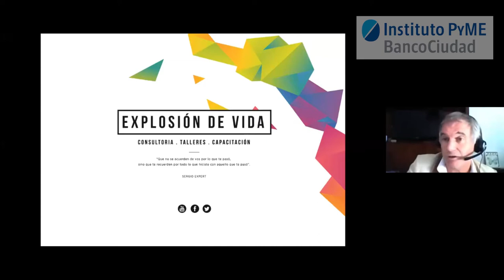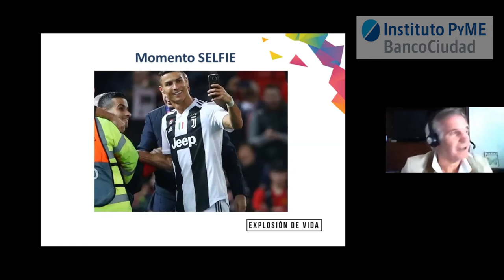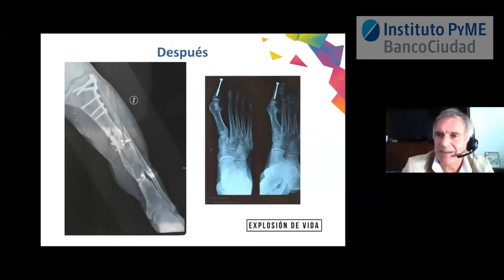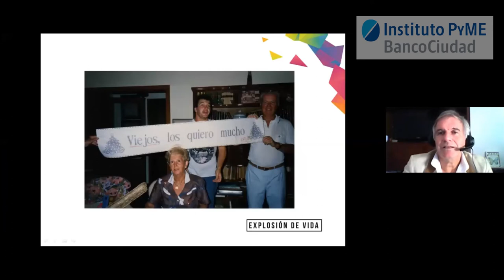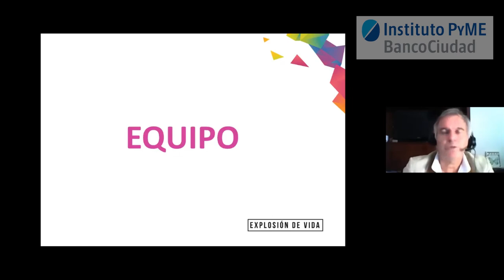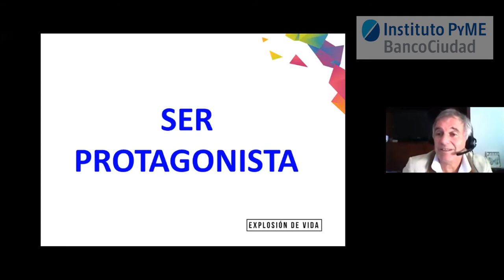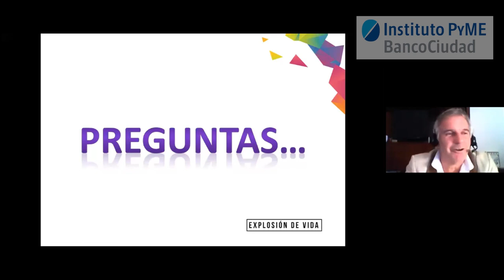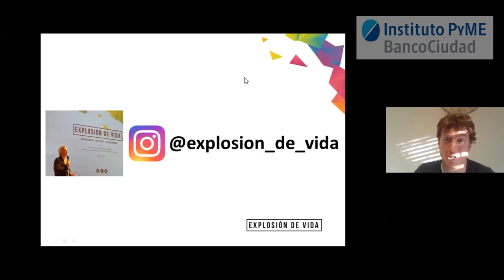Webinar: Historias de vida que Motivan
a cargo de Sergio Expert, Fundador de Explosión de Vida, consultora focalizada en el Desarrollo Humano de las organizaciones